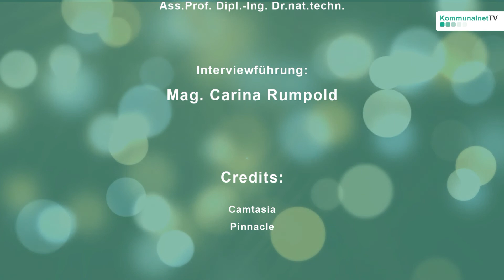Teil 5 - Expertentalk Radverkehr in der Gemeinde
Thema - Gute Fahrradabstellanlagen

Wie kann man den Radverkehr in der Gemeinde fördern?
10 Tipps für guten/sicheren Radverkehr - Informationen für Gemeindebedienstete
Expertentalk mit Michael Meschik, Ass.Prof. Dipl.-Ing. Dr.nat.techn. vom Institut für Verkehswesen der Universität für Bodenkultur